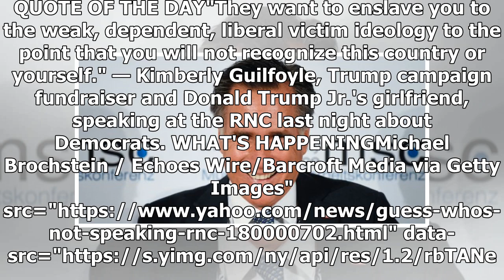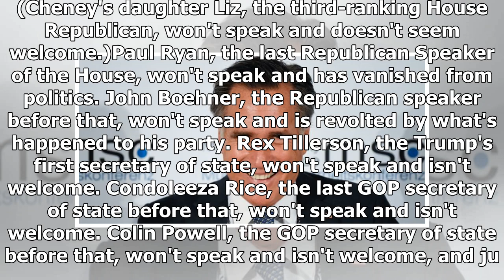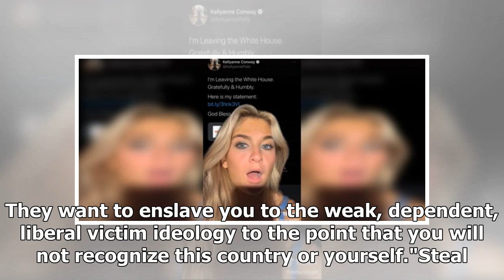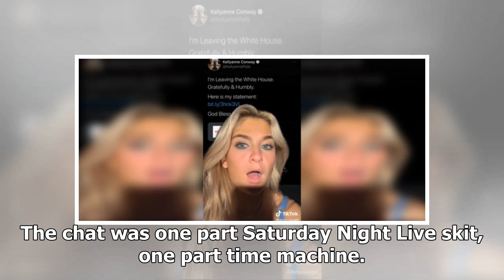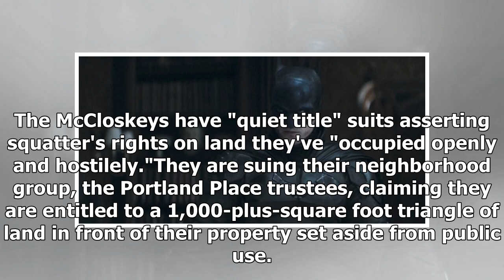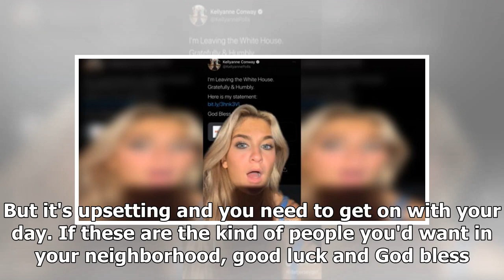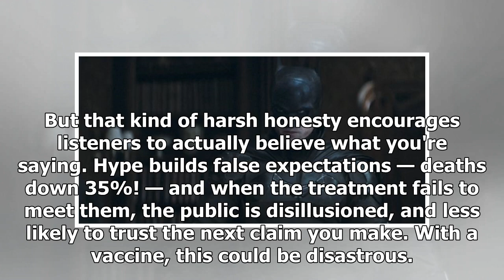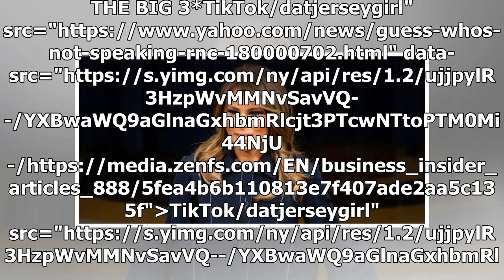Breaking News - Guess who's NOT speaking at the RNC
Hello, everyone! Welcome to the new edition of Insider Today. QUOTE OF THE DAY"They want to enslave you to the weak, dependent, liberal victim ideology to the point that you will not recognize this country or yourself." — Kimberly Guilfoyle, Trump campaign fundraiser and Donald Trump Jr.'s girlfriend, speaking at the RNC last night about Democrats. WHAT'S HAPPENINGMichael Brochstein / Echoes Wire/Barcroft Media via Getty Images" src="